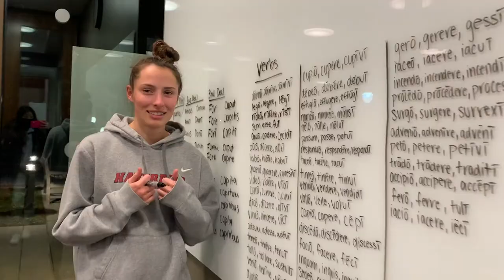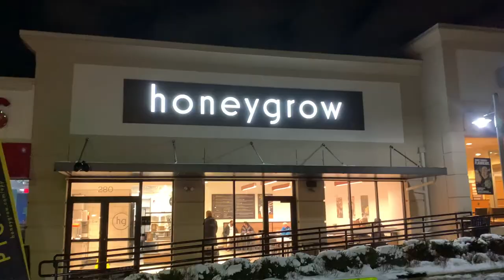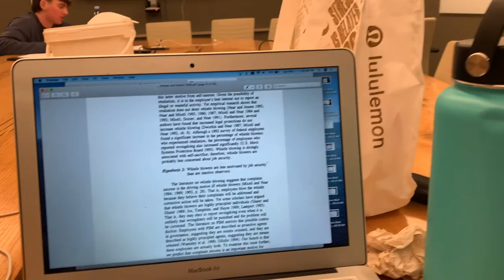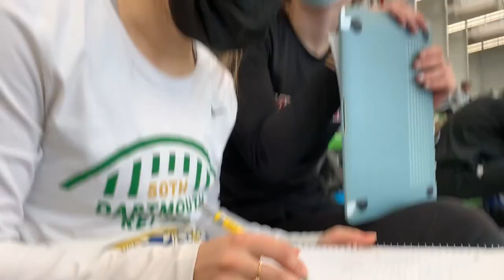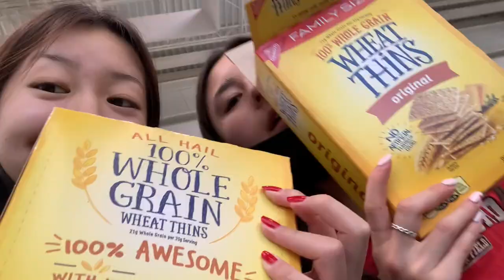Haverford College - Senior Spring, Part 1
My senior spring semester at Haverford College - part 1!